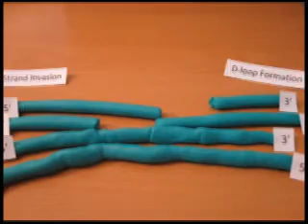Homologous Recombination in Double Strand Breaks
Video for MCB 164 at UC Davis.